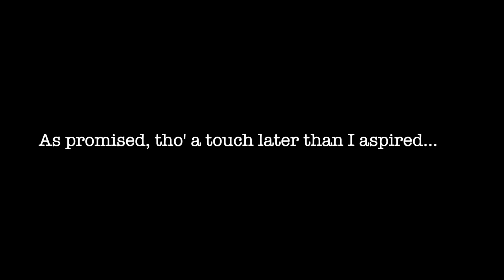Bipolar Bradley Inception of a Song Ep 2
This is the second vid in this series. Episode 1 was the inception of this song idea, recorded live. Episode 2 is a more refined version of that song. It is now retitled Was Looking For Something (I Thought I'd Lost It).

I also COACH like-hearted folks in:
*Dark Night of the Soul Navigation
*Psychedel!c Integration
*Igniting creativity and awakening artistic expression
*Radical Self Care

Contact 4 Virtual Coaching or NY tristate in person.